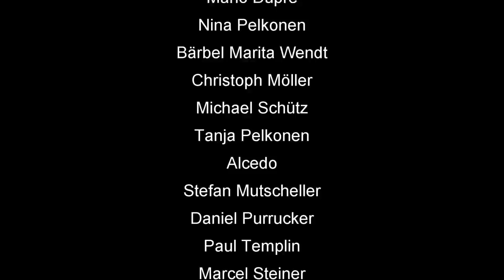Euroskat und Skatinsel Rocket 2020: Monatsmission Juni #2